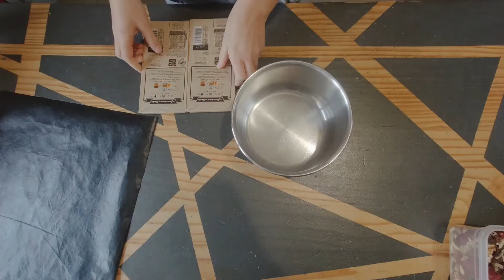Des délicieux mendiants au chocolat pour noel !!!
Allez voir aussi celle de @fidziii324  et @YoyoGamingRC